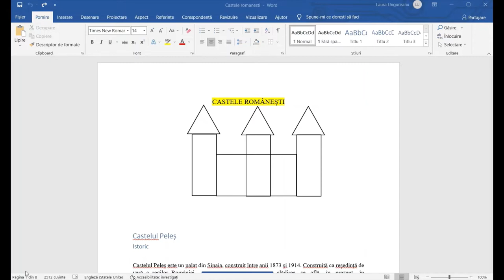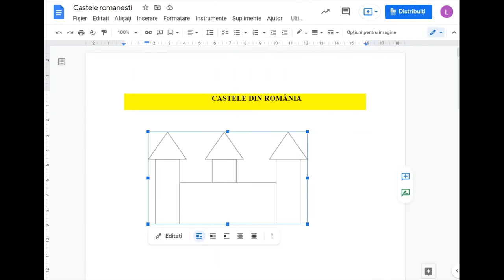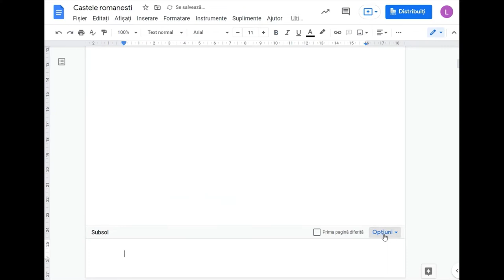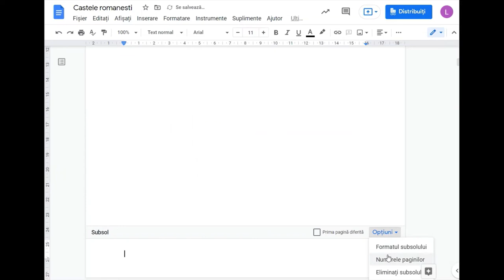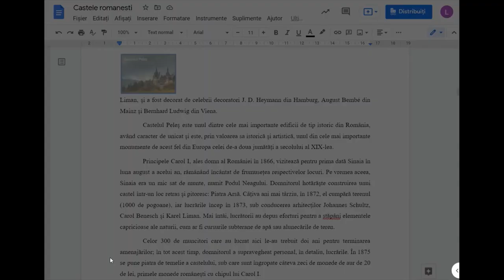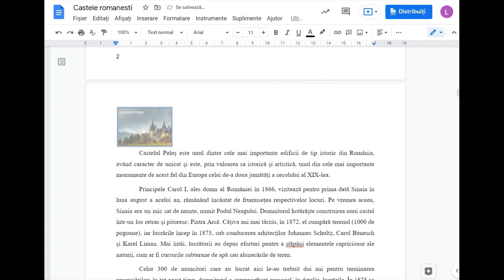Editarea unui document (5)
Resursa își propune descrierea opțiunilor de editare și de formatare a paginii: antet și subsol, dimensiunea paginii, orientare, margini  într-un document  Microsoft Word și  într-un document  Google Docs.

Laura Ungureanu